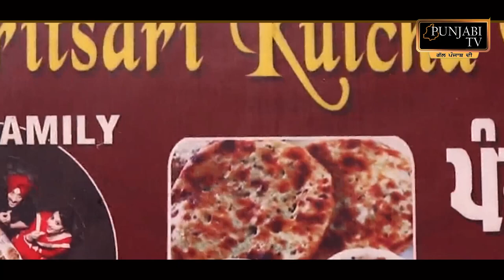Punjabi Singers De Pasand AMRITSARI CHUR MUR KULCHA | Amritsari Kulcha Recipe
Video Contains : amritsari chole kulche street food, amritsari kulcha chutney, amritsari kulcha street food, amritsari kulcha in amritsar